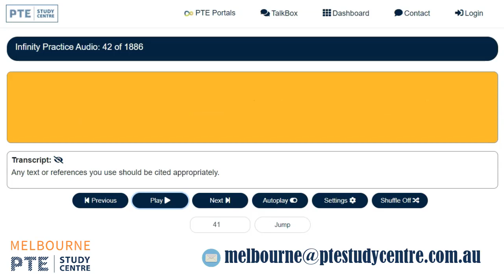Practice PTE Listening| Set 7| Melbourne PTE Study Center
Are You struggling with your Listening score ?? Then you are probably dealing with the wrong items?
Do you know the maximum number of scores in the listening section primarily belong to the Speaking section? Practicing the Listening Section along with the Speaking section is MUST for PTE preparation.

So Melbourne PTE Study Centre creates PTE Audio Cloud where you can Practice 1800+ sentences. What you can do:

🔥 Listen to the sentences for practice Listening
🔥 Speak the sentences for practice Speaking
🔥 Check your Pronunciation
🔥 Increase Vocabulary